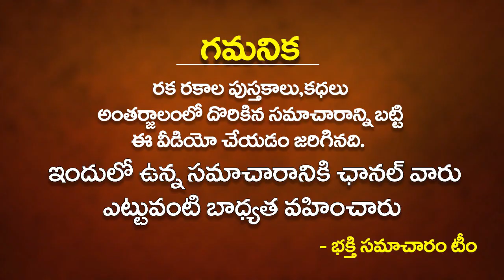శుక్రవారం రోజు శుక్రహోరా సమయంలో ఈ పంచగవ్య దీపం పెడితే | Hora Kalam Significance | Hora Kalam Telugu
శుక్రవారం రోజు శుక్రహోరా సమయంలో ఈ పంచగవ్య దీపం పెడితే | Hora Kalam Significance | Hora Kalam Telugu | Hora In Astrology | Bhakthi Samacharam